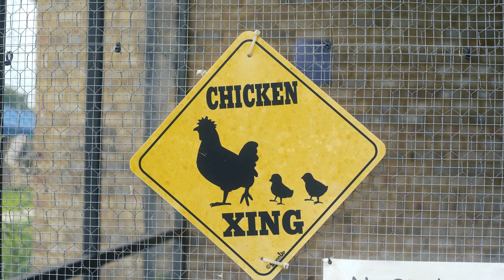Down on the Farm @ Maplewood Elementary!